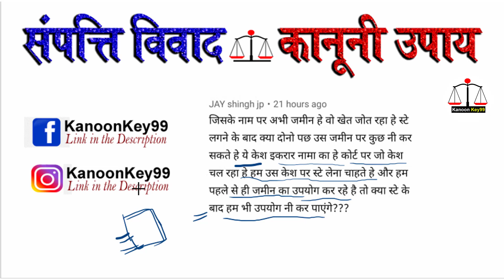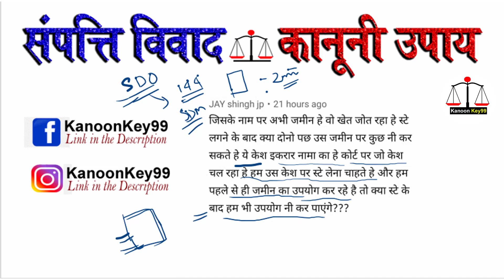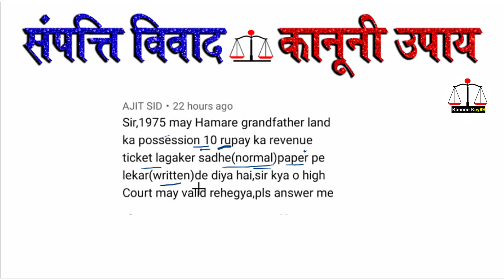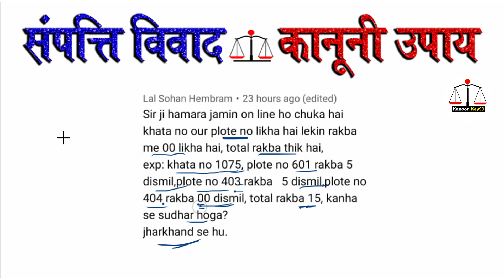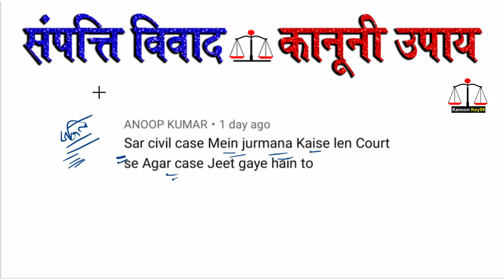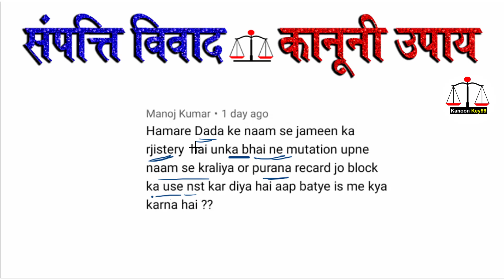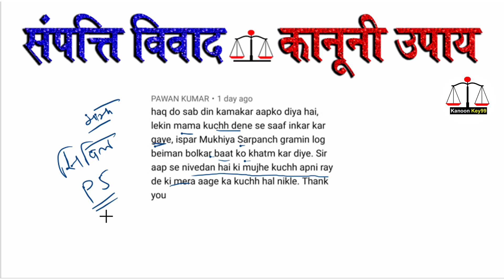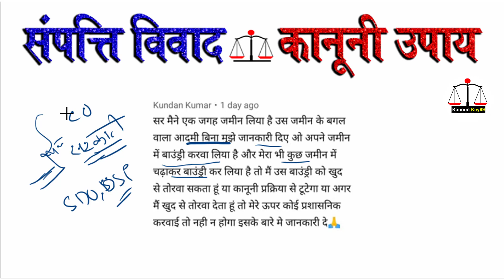जमीन या संपत्ति विवाद | स्टे ऑर्डर क्या होता है | stay order on property | stay order kaise le